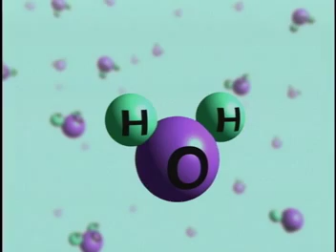NASA KSNN - Mars Odyssey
NASA Kids Science News segment explaining NASA's Mars Odyssey mission.